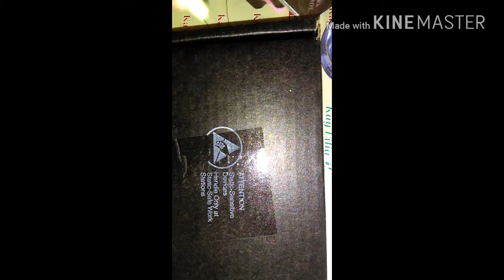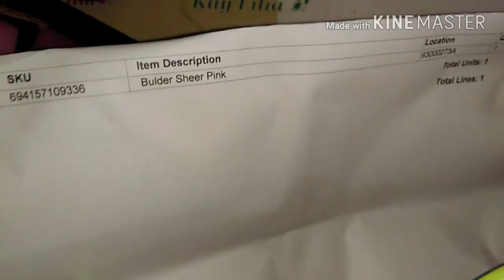Madam Glam first time purchase